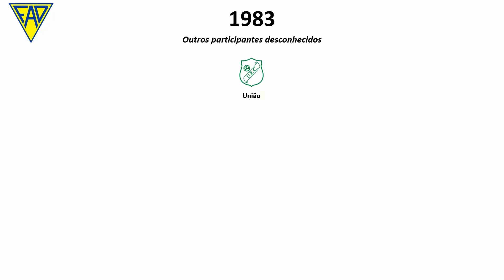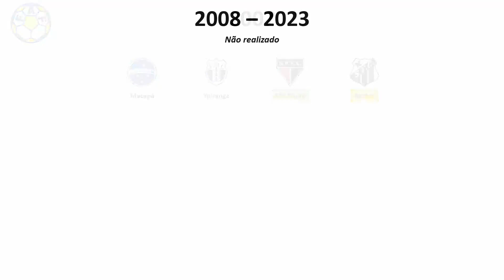Cronologia do Campeonato Amapaense - Série B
Cronologia do Campeonato Amapaense - Série B, equivalente da segunda divisão do Campeonato Amapaense de 1956 até 2024.
Música utilizada:
J-League Winning Eleven Tactics - Main Menu (PlayStation 2)